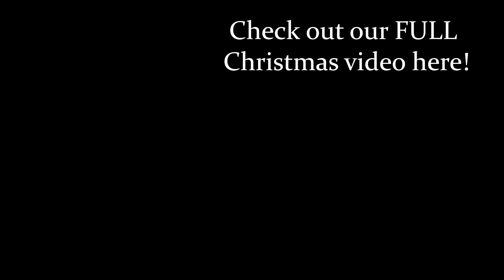Xenoblade Chronicles - 'Valak Mountian (Night)' Cover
And so our Christmas catalogue comes to an end...

We hope you enjoyed looking back on some of our Christmas covers of the last few years. We sure did. It's interesting to see how things have changed and how the channel has grown since.

Jack seemed to have simultaneously started and ended a trend of piano covers for Christmas with this video, following Snowy from the previous year. This time, it was a cover of 'Valak Mountain (Night)' by ACE+ from Xenoblade Chronicles. Man, the remaster sure is pretty.

Fan February starts soon! Don't forget to check in Monday for the start of our weekly fan suggested covers! Hope you're as hyped as we are, and make sure you're leaving your suggestions in the comments!

If you'd like to check out the FULL Christmas video, you can watch it here!